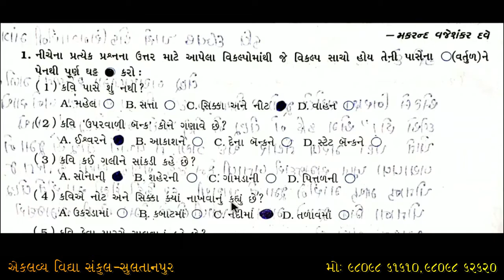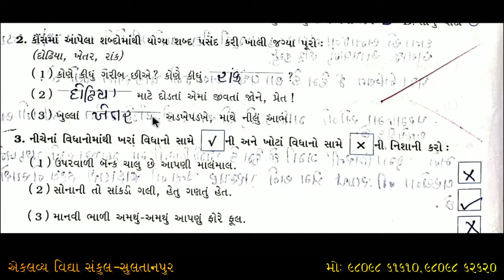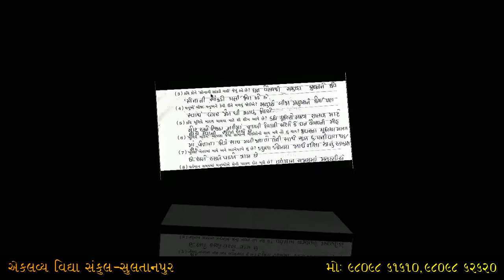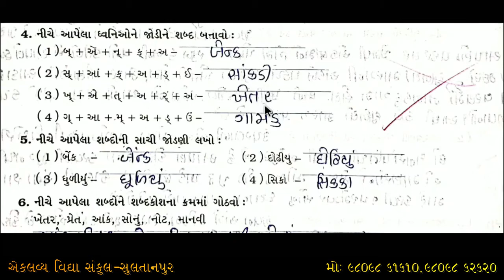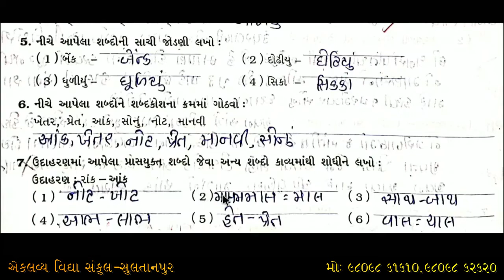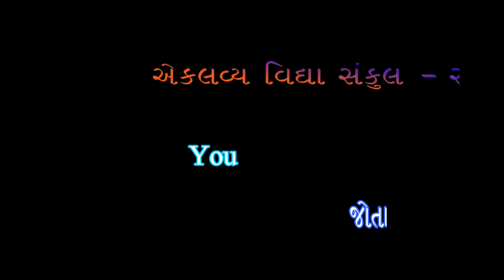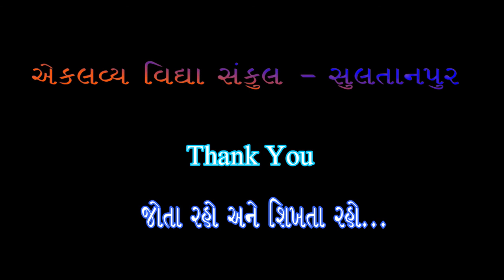ધોરણ : ૦૮ , ગુજરાતી , પ્રકરણ : ૦૬ , ધૂળિયે મારગ , સ્વાધ્યાયપોથી